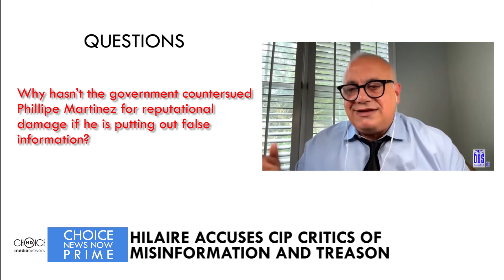HILAIRE ACCUSES CIP CRITICS OF MISINFORMATION AND TREASON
CIP REBUTTAL [13TH AUGUST 2024] - Saint Lucia’s investment minister is striking back at critics of Saint Lucia’s Citizenship by Investment Program. After months of studied silence in the midsts of controversy, Dr. Hilaire unleashed scathing criticism for Philippe Martinez and the opposition United Workers Party, whom Hilaire accused of borderline treason. Choice news editor Jason Sifflet brings us more in this preliminary report.